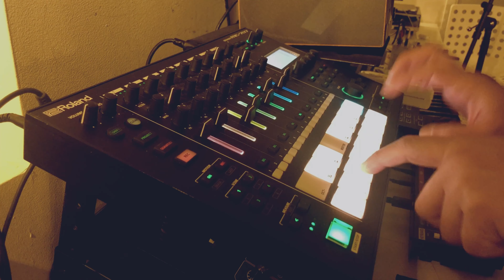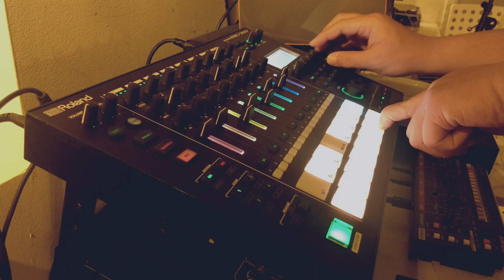Creating A Club Track From Scratch Using The Roland MC 707 Live Jam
The Roland MC707 groove box is one of the best standalone production boxes out there. It’s an 8-track sequencer with built in sound module that has thousands of preset sounds from the best Roland synths, pianos, electric pianos, and real instrument samples. It also has a sample and a 4 layer synthesizer that goes deep with modulations and effects. It’s truly a joy to play with.

In this video, I created a club track with samples ethnic-indigenous instruments and preset sounds from the unit. The result is an interesting sonic piece that contains multiple layers of textures and grooves.